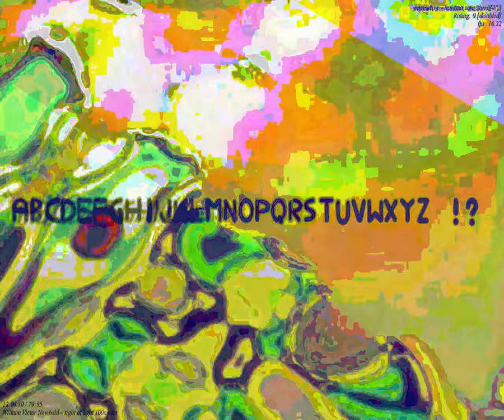[EPILEPSY WARNING] Movie 23 09 18 17h40m37s